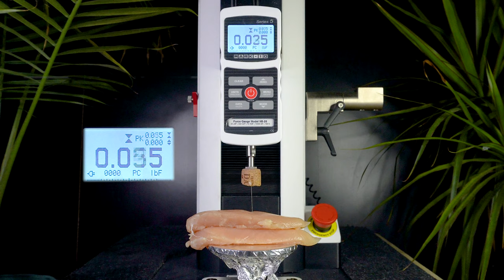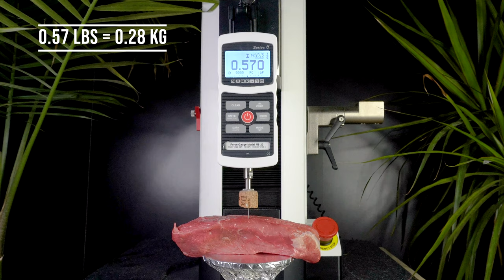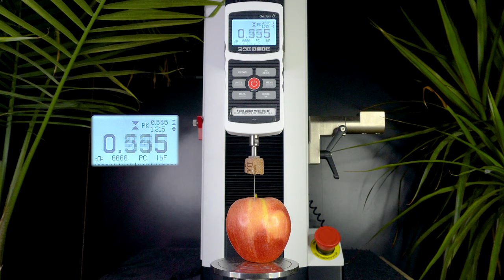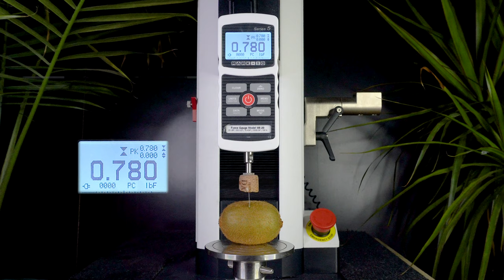How much force it takes to cut MUSCLE with SCALPEL?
This video demonstrates how much force it takes to cut a muscle (top sirloin), Chicken, apple, and kiwi with scalpel (#10 surgical blade). ASMR. Enjoy!